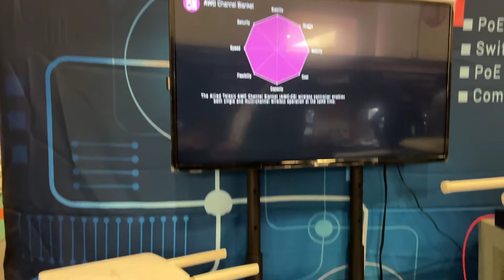Portafolio Enterprise Ft. Raziel Ruiz